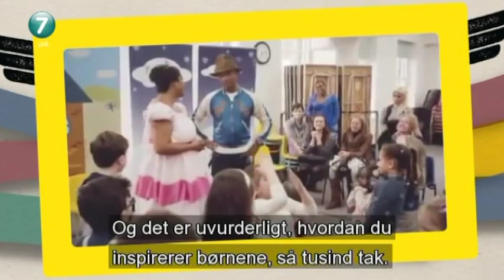Buzz Tjek: Pharrell Surprises Fan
Vores buzzere ser på Pharrell Williams, der overrasker én af sine store fans.